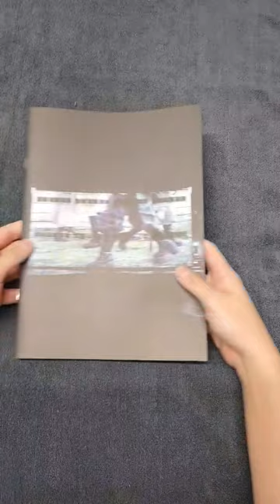AESPA Drama Ver. Unboxing aespa drama 에스파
Unboxing video of aespa 4th Mini Album DRAMA
(Drama ver.)